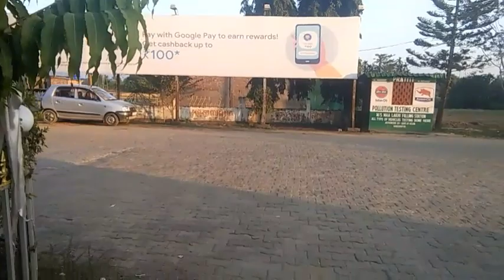Time pass kuch vlog